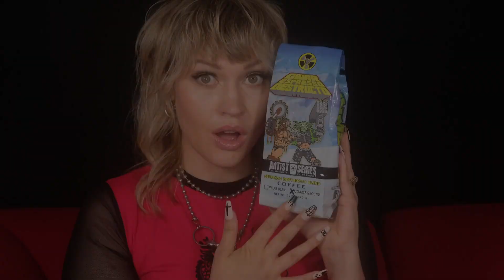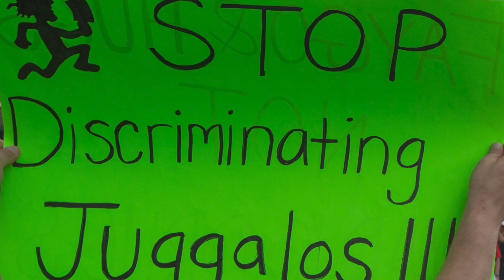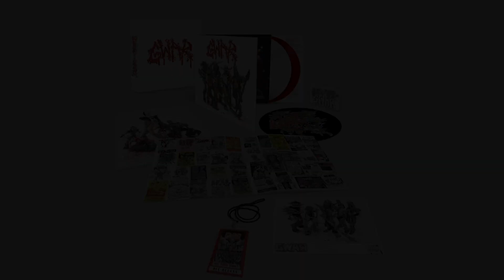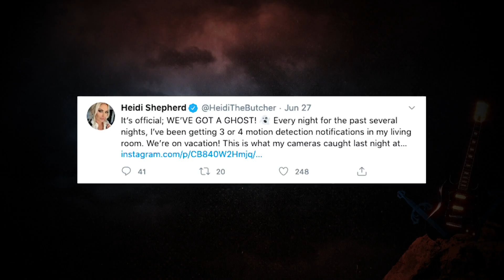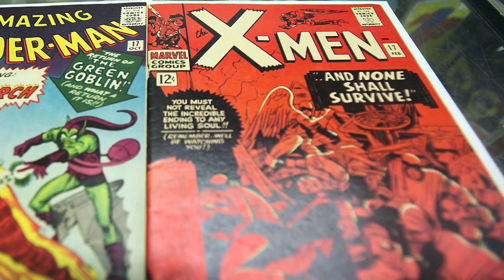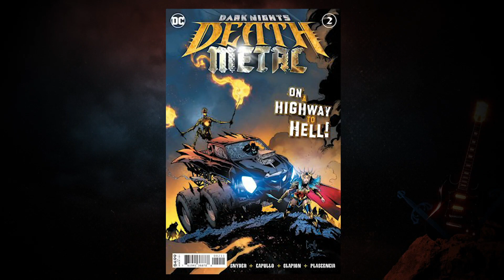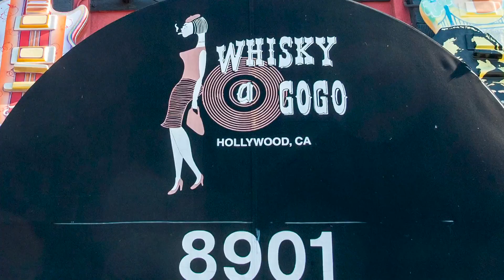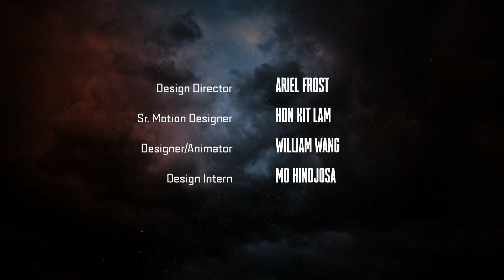Rocking Out With GWAR And ANDY BLACK | Metal Crush | SYFY WIRE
On this episode of SYFY WIRE’s METAL CRUSH, Whitney Moore speaks with the Berserker Blöthar and Pustulus Maximus of GWAR. Then later in the episode, Andy Biersack aka Andy Black of Black Veil Brides joins Whitney. Topics discussed throughout this podcast include GWAR’s coffee, the GWARantine, GWAR’s comics, Juggalos, Poltergeist, Star Trek, body shaming, the 30th anniversary of Scumdogs of the Universe, Marilyn Manson, the Dark Night: Death Metal comics, Greg Capullo, Dee Snider of Twisted Sister, Butcher Babies, Venom, Super7 toys, King Diamond, Re-Stitch these Wounds, the Ghost of Ohio, Z2 Comics, Iron Maiden, Marvel Comics, Kiss, Gene Simmons, the Batman movies, the Texas Chainsaw Massacre, the Black Veil Brides’ upcoming live stream from the Whiskey, Ozzy Osbourne, the 1986 film Trick Or Treat and much more.